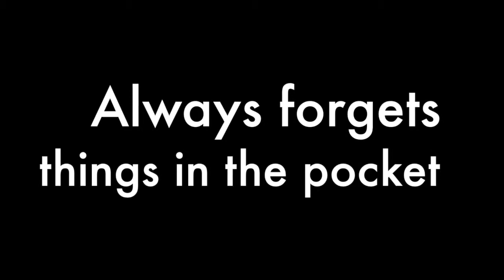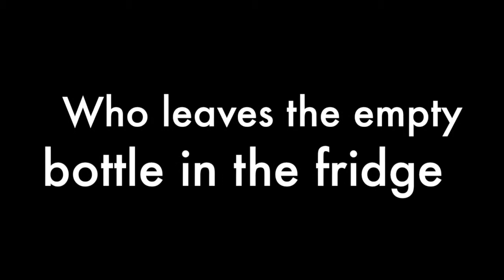Are you one of those? BTM Diaries